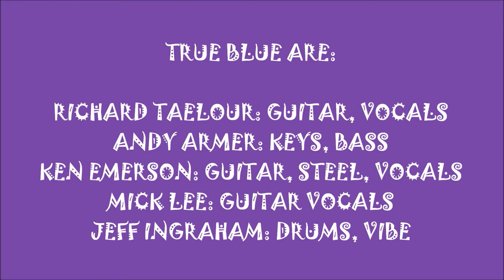True Blue Live in Bend, Oregon WHAT IT IS (Lee)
Written about my good mate Paul Rowan, one of the world's great blues harp players. Working with him was a pure pleasure, but there was a night (way back in the day) when I was in the middle of a personal crisis, and he provided shelter from the storm. Then he launched into a diatribe about his own problems, and that gave rise to this song. He's a mighty man.